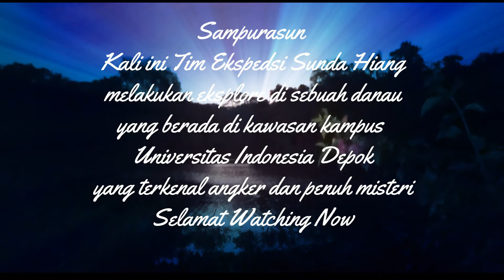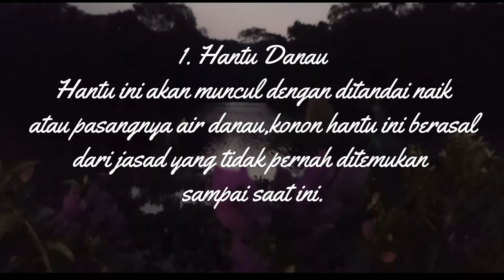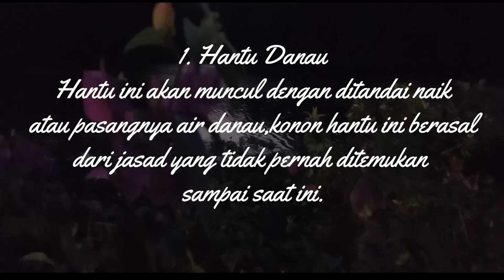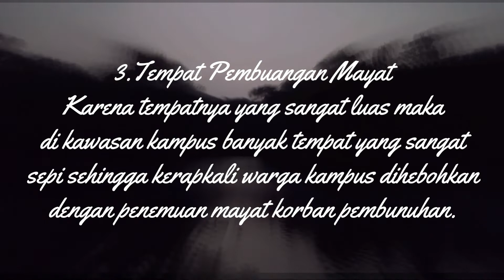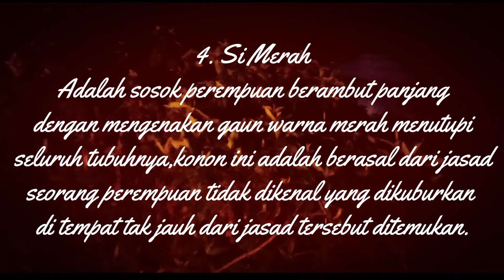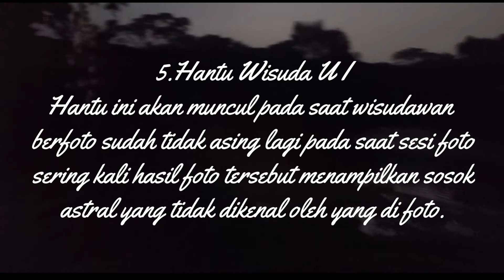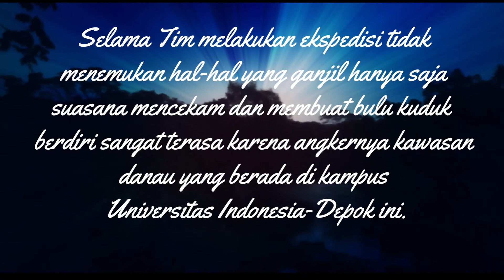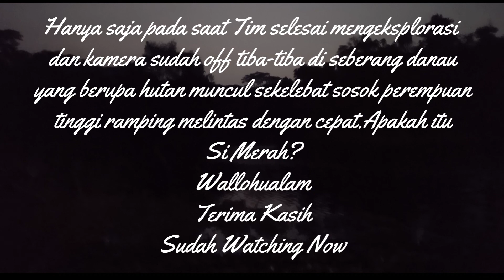Hantu Kampus UI-Depok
Misteri Enam Hantu Danau Kampus UI-Depok
Sampurasun .Assalamualaikum.
Selamat berjumpa kembali di @sundahiang kali ini tim melakukan ekspedisi untuk mengeksplorasi sebuah tempat berupa sebuah danau yang berada di kawasan kampus Universitas Indonesia-Depok.
Di kawasan danau ini dikenal sebagai sebuah tempat yang sangat angker sepertia apa kisah yang didapat berikut sekilas kisah yang didapat di kawasan danau ini.
1.Hantu Danau
Dahulu saat sedang wisuda mahasiswa di tahun 2010 salah satu wisudawan Fakultas Kedokteran Gigi, Fashiola Yudianto, mengaku pernah mendengar cerita keberadaan hantu danau kenanga ini. Banyak yang berkata bahwa hantu itu akan muncul dengan ditandai pasangnya volume air danau. Konon katanya jasad dari hantu ini berada di dalam danau dan belum ditemukan sampai saat ini keberadaan dari jasad si hantu tersebut.
2.Hantu Pemilik Danau
Pejalan kaki yang melintas memutar danau kenanga ini kerap kali diganggu dengan kehadiran aroma khas bunga melati dan aroma tak sedap lainnya yang membuat merinding bagi siapa saja yang melewatinya.
3.Tempat Pembuangan Mayat
Luasnya lahan di UI membuat kampus ini memiliki tempat yang sangat jarang orang lewati. Hal ini di manfaatkan sebagian oknum untuk melakukan hal diluar prosedur yang dianggap ilegal bagi negara maupun peraturan daerah setempat. Mitosnya beberapa danau UI sering kali dijadikan tempat pembuangan mayat bekas pembunuhan maupun korban tabrak lari.
Menurut beberapa data yang didapat, pada maret 2015 kampus UI dihebohkan dengan penemuan mayat yang diduga dibunuh oleh orang yang tak dikenal, lalu ditenggelamkan dengan batu besar agar mayat tidak terapung ke dasar danau. Bahkan pada tahun 2004 pernah ada yang tenggelam karena sebuah kejadian yang tidak disengaja, anehnya mayat dari orang yang tenggelam tadi tidak muncul lagi kepermukaan.
4.Si Merah
Pada mula kisahnya sebelum UI berdiri, tanah yang sekarang sudah menjadi sebuah danau adalah tempat si merah tewas secara mengenaskan. Karena mayat yang sudah lama bersemayam di tengah hutan itu akhirnya dikuburkan langsung dekat tempat sang jasad ditemukan.
Berdasarkan pengakuan beberapa mahasiswa yang pernah melihatnya, si merah berwujud perempuan berambut panjang dengan gaun merah yang menutupi seluruh bagian tubuhnya. Ia kerap muncul di danau yang di kelilingi oleh gedung Pusat Kegiatan Mahasiswa (Pusgiwa), Fakultas Ekonomi Bisnis, Fakultas Teknik, dan Fakultas Ilmu Pengetahuan Budaya
Si Merah terkadang menjahili mereka yang melihatnya, seperti menutupi wajah dengan selendang merahnya, tertawa khas kuntilanak, mengikuti pejalan kaki dari belakang, dan masih banyak lagi yang ia lakukan untuk mendapat perhatian lebih dari orang yang melewati danau tersebut.
5.Hantu Wisuda UI
Menurut kisah yang beredar, sosok mahluk ini adalah arwah mahasiswi yang penasaran karena ia meninggal sebelum bisa berwisuda. Perihal penyebabnya lagi-lagi danau UI menjadi salah satu yang disalahkan. Diduga sang perempuan berjalan lurus kearah dermaga dengan keadaan tidak sadar. Setelahnya ia terpeleset dan jatuh. Saat beberapa orang berusaha menghampiri dermaga, tidak ada tanda tanda bahwa sang mahasiswi muncul ke permukaan.
6.Kerajaan Dasar Danau
Konon katanya di dasar danau yang memiliki kedalaman hingga 12 meter ini memiliki sebuah kerajaan yang dipimpin oleh seekor buaya putih yang diduga merupakan pimpinan dari kerajaan bawah danau ini.
Menurut saksi mata yang melintas, penghuni dari bawah danau itu akan menampakkan dirinya dengan wujud lawan jenis dari yang melihatnya. Lalu meminta tolong mengambil foto dengan handphone si pejalan kaki tadi. Setelah itu dia akan diajak mendekat kearah danau dan kemudian akan didorong kedalam danau tersebut.
Cara beberapa orang agar tidak ikut tercebur ke dalam adalah menolak permintaan tolong untuk diambilkan foto oleh sang penghuni kerajaan bawah danau tersebut.
Demikian sebagain kisah yang didapat ketika melakukan eksplorasi di danau tersebut hanya sayang ketika kamera off terlihat sosok bayangan perempuan tinggi ramping melintas dengan cepat di seberang danau.
Terima Kasih,
Selamat Watching Now